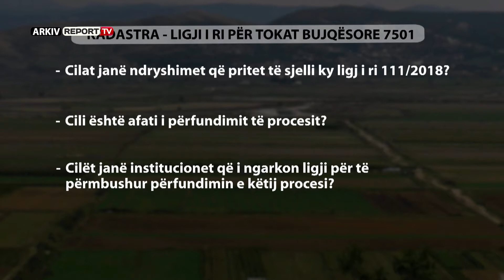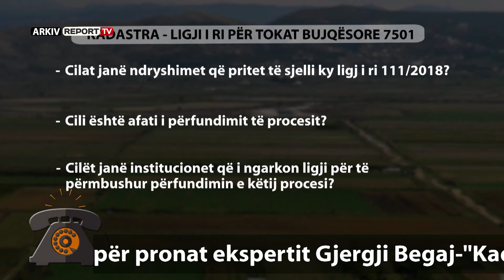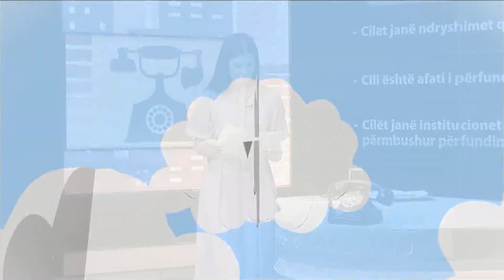REPORT TV, KENDI I EKSPERTIT - PRONA IME, KADASTRA, LIGJI I RI PER TOAKT BUJQESORE 7501